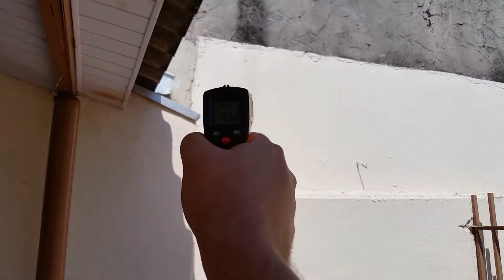Diferença de temperatura em reboco com e sem pintura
Temperatura ambiente na faixa de 34ºC.

Reboco esquenta muito em dias de sol.